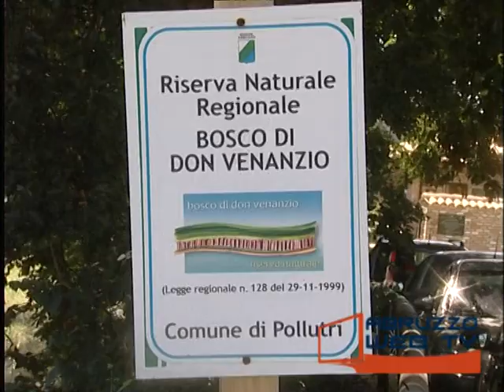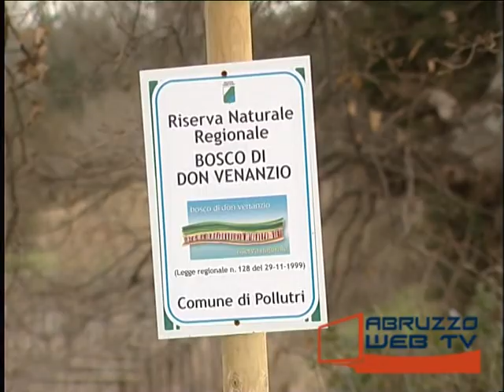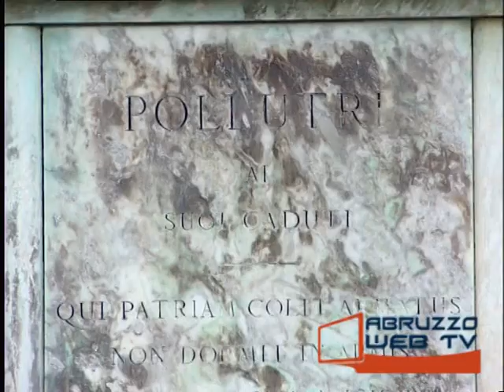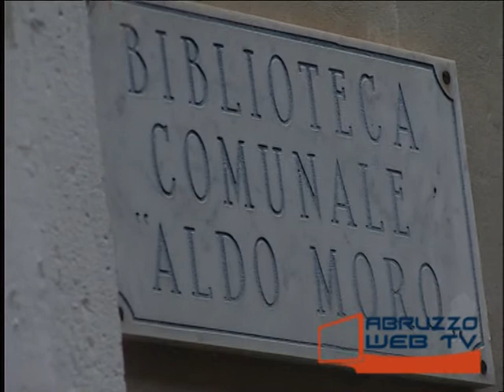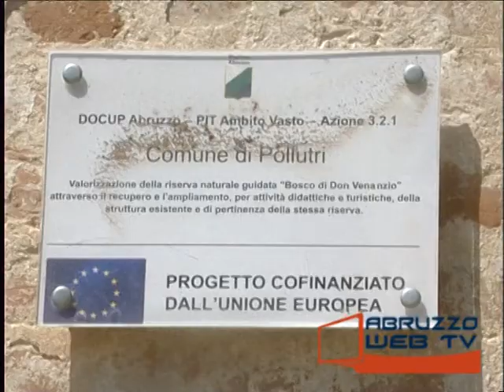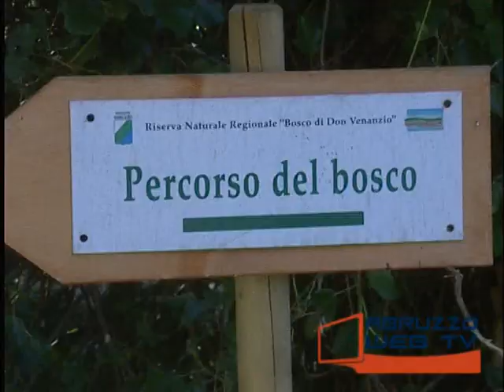Pollutri bilancio di fine mandato del Sindaco Benedetti 300114